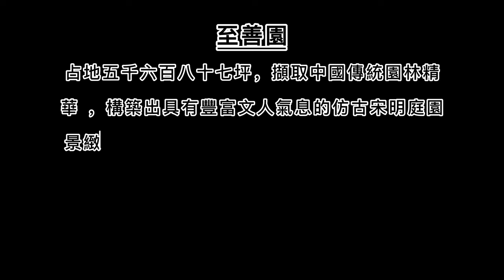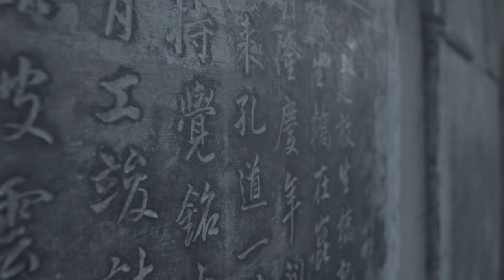2024故宮至善園(仿古宋/明庭園 宜 觀魚、自拍美照、放空)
猴子老公這樣說:
占地五千六百八十七坪的至善園，係擷取中國傳統園林精華 ，構築出具有豐富文人氣息的仿古宋明庭園景緻。有人形容中國庭園有如一首委婉迴環的詩，或一幅徐徐展開的山水長卷，在飽覽故宮文物菁華之餘，不妨放鬆一下心情，徜徉於古代文人的理想世界！
建築雖為仿古宋明時期，但園區內之景點皆以王羲之的作品「蘭亭集序」為設計主軸，園區內共有8個景點，自門口到末端依序分別為：至善園正門、洗筆池、龍池、碧橋西水榭、松風閣、羲之書換籠鵝、蘭亭及流觴曲水。原以為可由至善園的末端出口連接至隔壁的原住民主題公園，但為來訪遊客安全考量，已無開放!雖柵門低矮但臉皮又不夠厚，又堅持做個好國民的猴子老公我，，還是老老實實乖乖走回出口後，再左行前往!

猴子老公碎碎唸:
第一次來至善園，覺得這裡雖然沒有很不得了的裝置藝術，但卻在平凡樸實的仿古宋明庭園景緻中，讓自己的身心靈，得到適時的放鬆與撫慰，若您下次來到故宮，千萬千萬記得來這裡走走看看，真的蠻不錯的，尤其是沒有嘈雜的人群，非常適合喜愛自拍及抓拍的水水們，來此練功!看網路上說之前要收門票20-30元，現在入園免費!但要記得...星期一休園，不要白跑喔!!附近還有個原住民主題公園，聽說這裡的落羽松蠻厲害的!不仿一起順遊，兩個截然不同的風格及氛圍，讓您一次拍美拍好拍到飽!我就是那猴子老公...影片中見!!